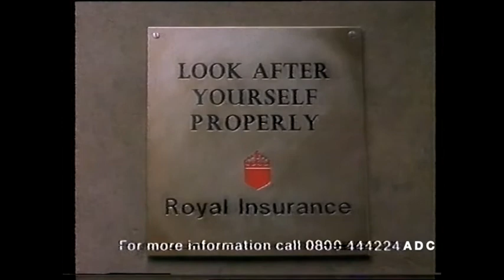Anglia adverts & link announcer Paul Lavers 16th March 1991 1 of 6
Anglia adverts, PIF, trailer & link announcer Paul Lavers 16th March 1991 1 of 6